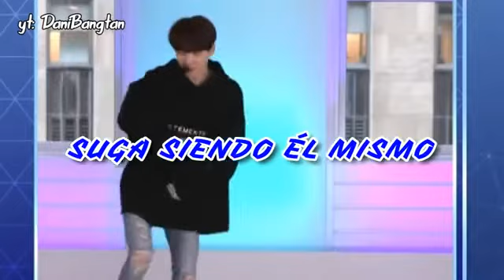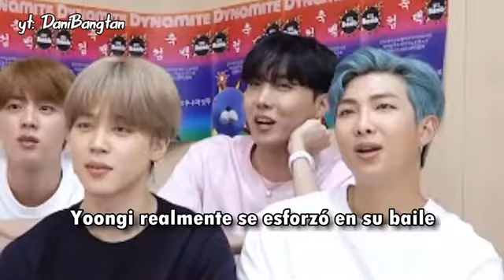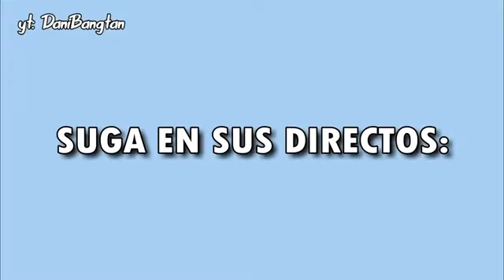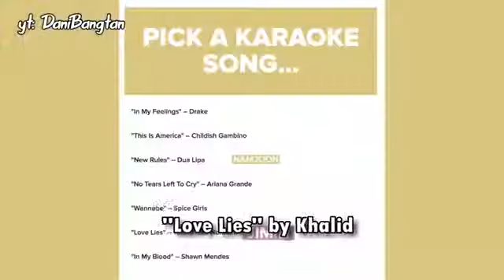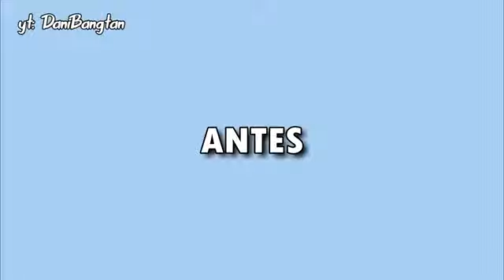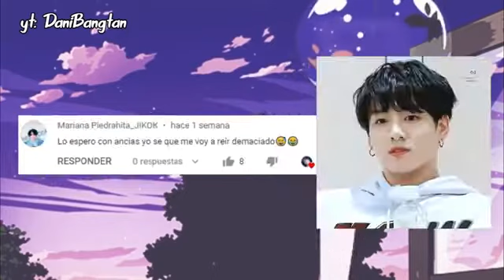suga siendo el mismo#BTS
MIN YOONGI